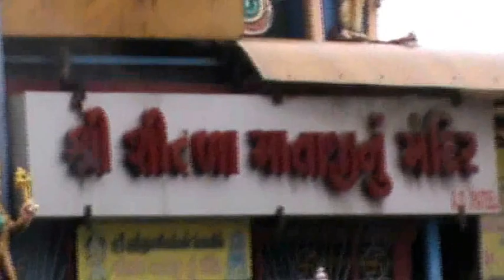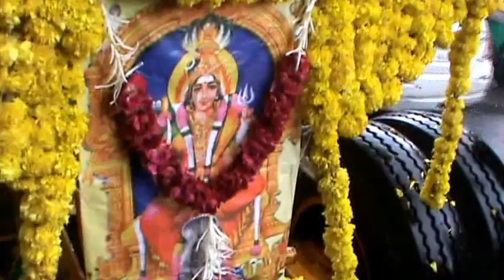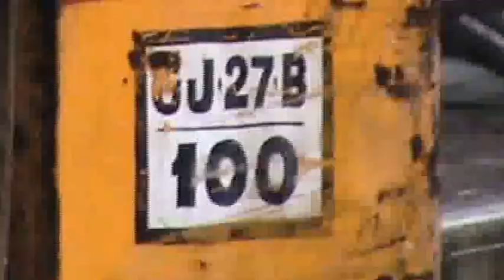Shri Muthumariamman Kovil Temple, Khokhra, Ahmedabad.(Hevilambi Year Aadi Festival 2017)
Shri Muthumariamman Kovil Temple, Khokhra, Ahmedabad.(Hevilambi Year Aadi Festival 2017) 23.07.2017